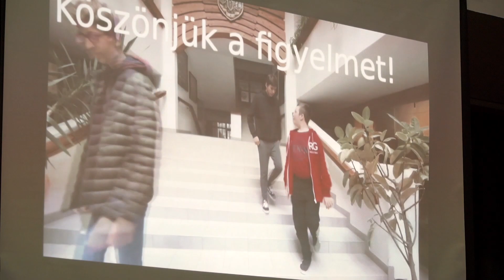9. osztályok bemutatkozó műsora 2022